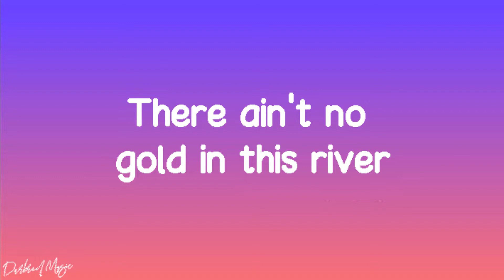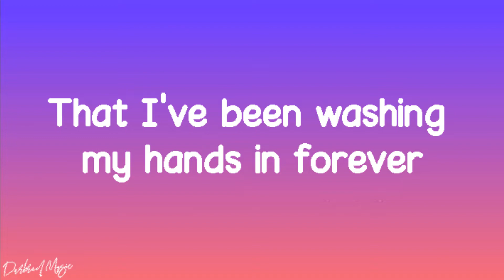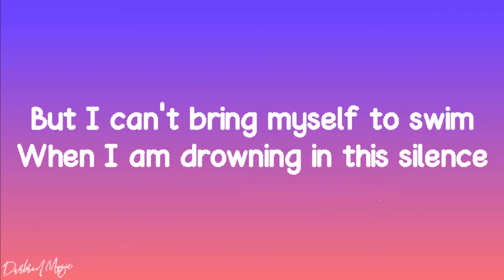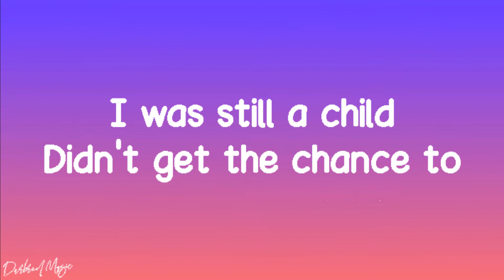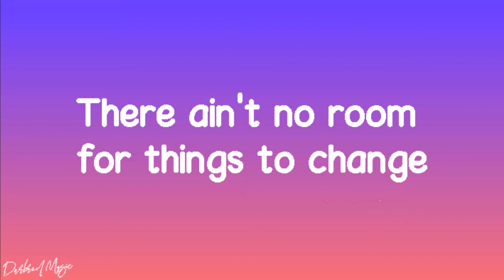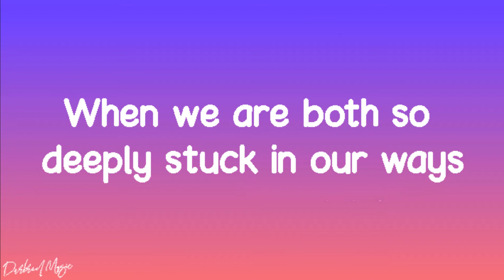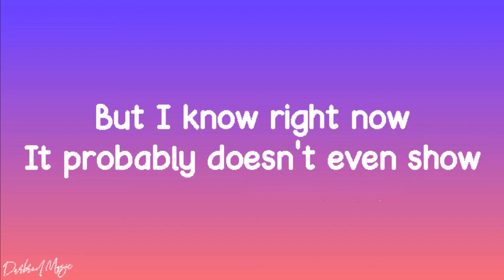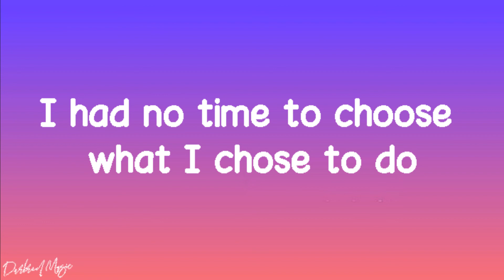Adele - Easy On Me (Lyrics)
Happy VIEWING and LISTENING everyone!